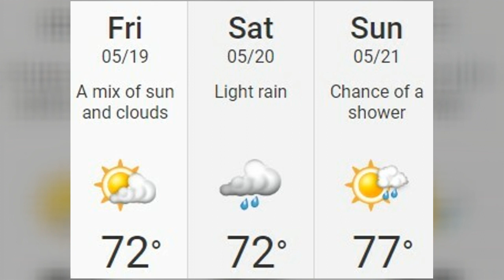LPNN News: Friday May 19th, 2023